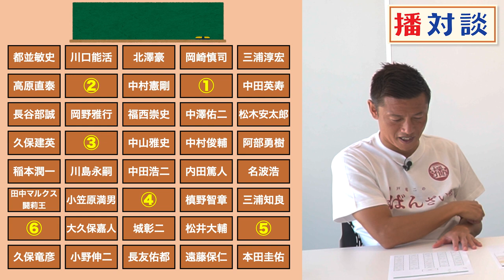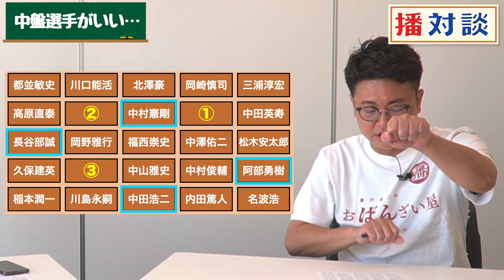カズさんの後ろ？！〇〇の隣はうるさそう？！ 歴代日本代表がクラスメイトに！ぶちゃけトーク連発でどの席に座りたいか選手権開催！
これは面白い！（笑）こんな歴代の日本代表のクラスがあったらヤバい！播戸でも困るこの席順。皆さんはどうでしょうか？楽しみながら考えてください！

0:00 OP
0:40 代表メンバーのクラス 座席決め！
6:17 担任と副担任
7:40 対談を振り返って

▼SNS
【播戸竜二Instagram】

播戸竜二のバン！バン！バン！